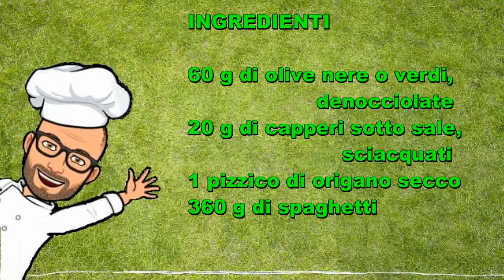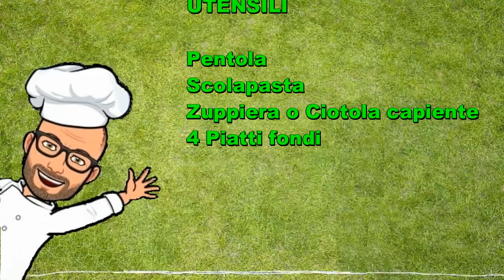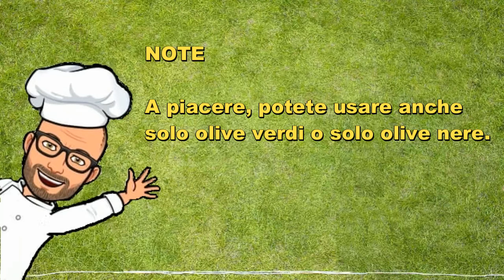Spaghetti alla vesuviana ricette Bimby Tm6 Tm5 Tm31 Thermomix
Gli spaghetti alla vesuviana sono un primo piatto sfizioso, buono da gustare sia nella stagione calda che fredda. Un sugo profumato e dal gusto caratteristico, tutto preparato nel Bimby.